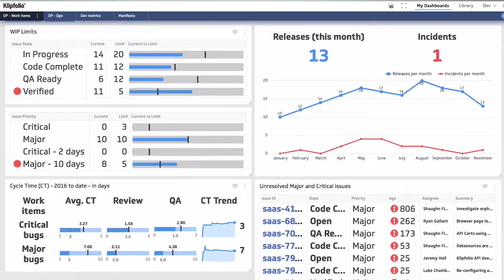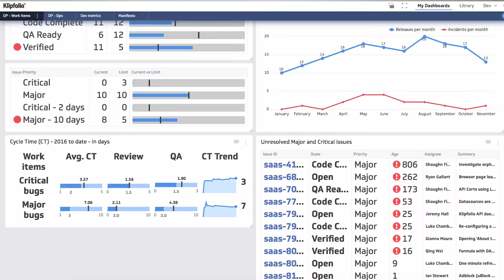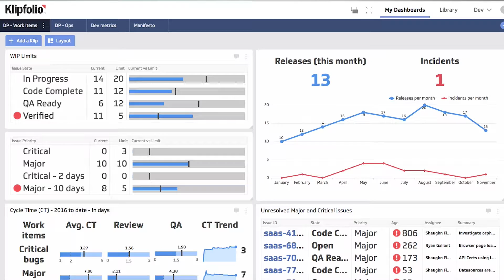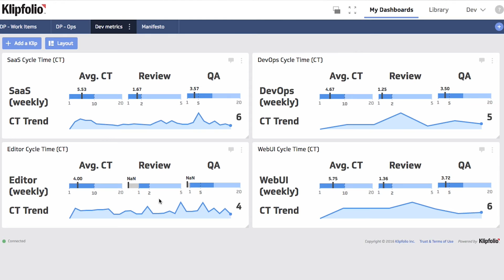SaaS Development Dashboards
In this demo Ali Pourshahid, Director of Software Development at Klipfolio, walks us through his  Dev Work Items and Dev Metrics Dashboard, which he uses to ensure Klipfolio's dev pipeline is fluid and on track with respect to releases.